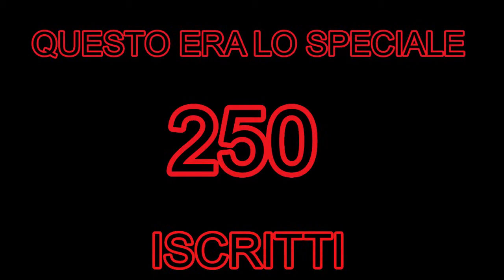LA PIÚ STUPIDA INTERVISTA TRIPLA !!! (SPECIALE 250 ISCRITTI)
Eccovi finalmente lo speciale 250 iscritti !!!
Una intervista Tripla tra i fondatori degli I27I youtube !
Più stupido possibile come sempre XD